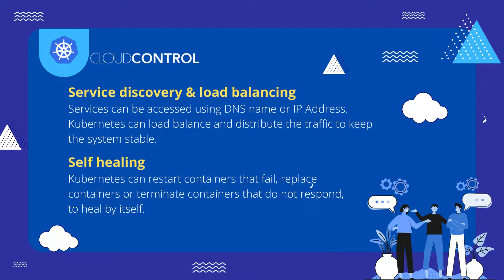Why are businesses adopting Kubernetes ?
HASSLE-FREE KUBERNETES
“The Cloud Native Computing Foundation survey has found that the usage of Kubernetes is continuing to grow and reached its highest level ever, with 96% of organizations using or evaluating the technology.“

Why are businesses adopting Kubernetes to solve their container orchestration issues?
* Portability and flexibility - Works with various infrastructure and environment setups practically anywhere.
* Multi-cloud capability - Ability to host workloads across Multiple platforms and on-premises.
* High Availability, Scalability & Resilience - Kubernetes can automatically restart or scale a container or cluster, increasing the system's resilience.
* Storage orchestration - Kubernetes can mount and add any preferred storage system to launch apps.
* Open-source - Kubernetes is an open-source community-led project that the CNCF oversees;
* Proven and battle-tested - A tried-and-true solution for reducing cloud complexity and managing containers in production.
* Market leader - The most popular one, with a wide array of supporting software projects and tools that make it simple to extend its capabilities.

Looking to switch to Kubernetes?

AppZ - Lowtouch Cloud Platform from CLOUD CONTROL offers Hassle-Free-Kubernetes-As-A-Service

CLOUD CONTROL service portfolio includes Migration as a Service, DAY2 Operations, and SRE as a Service.

Would you like to know more about the AppZ platform?

This video covers a live webinar demonstrating the power of our postgresql HA stack which runs on-prem (nutanix, vmware & openshift), aws, azure and gcp